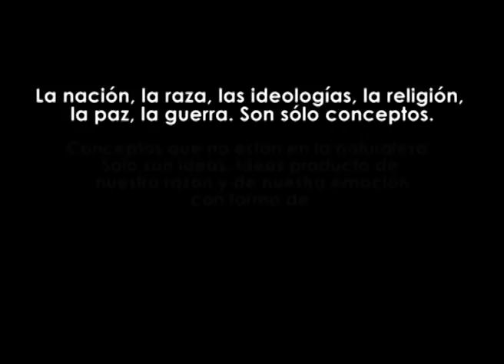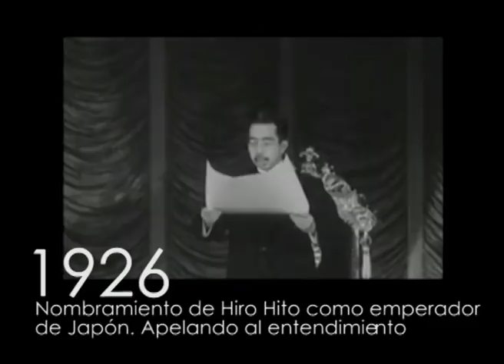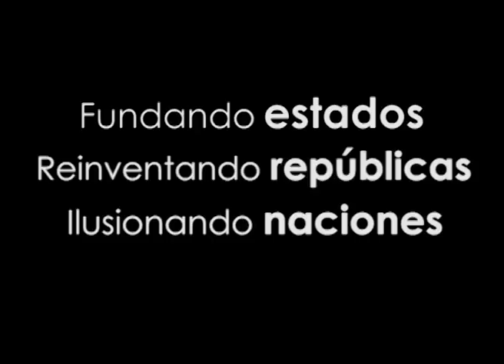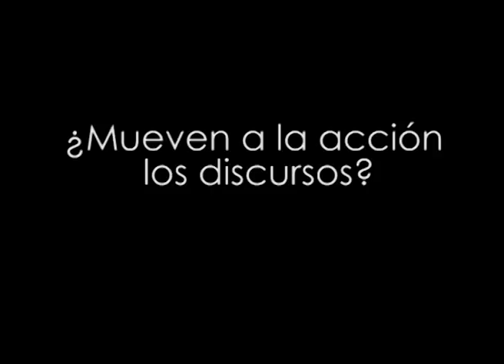Palabras que construyen historia (David Redoli)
"Palabras que construyen historia" - Vídeo de la presentación de David Redoli en el II Encuentro Internacional de Comunicación Política de ACOP (Bilbao, junio 2012). Magnífica realización y edición de Jorge Frías Ruiz.